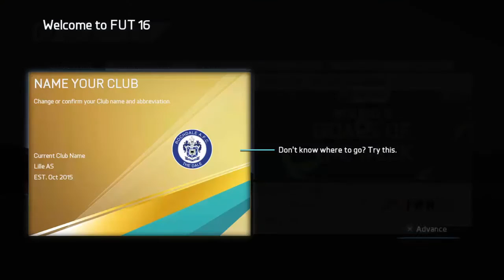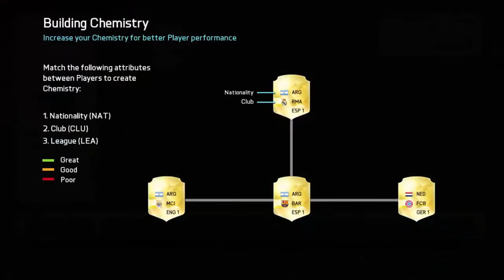BRONZE TO BEAST (Fifa 16)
Hey doodes here is a new fifa series, the objective is to win DIV 1 but we will see how it goes, let me know in the comments if you have enjoyed and what team i should build... Henos out